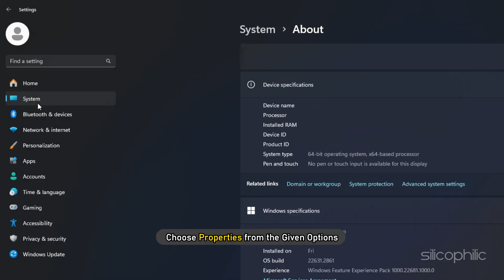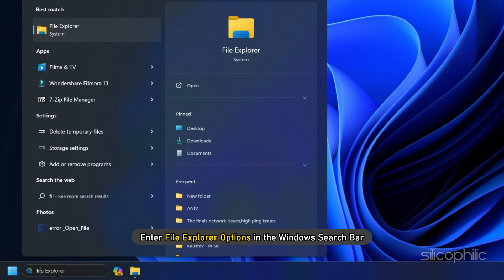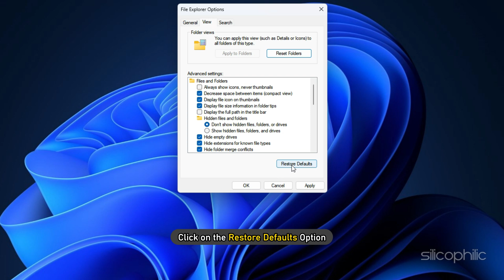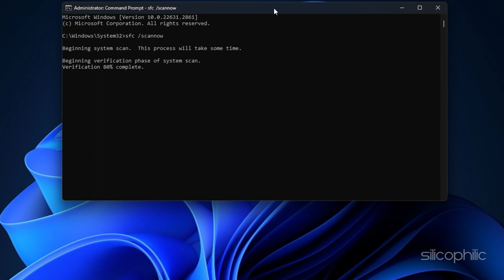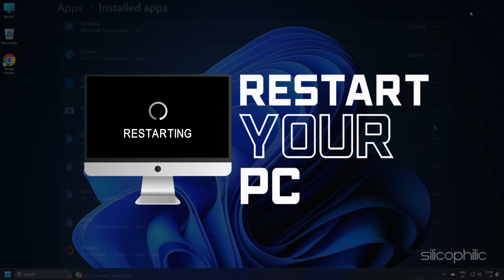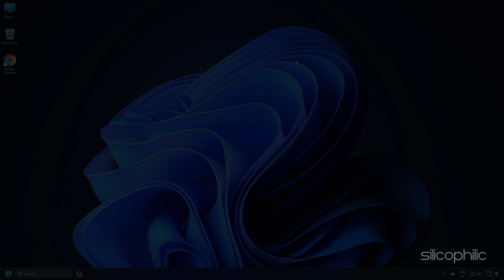How to Fix THUMBNAILS Not Showing on Windows 11/10 || Show IMAGES and VIDEOS Thumbnails [SOLVED]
The functions of the Thumbnails tool window are comparable to those of an image browser. You can do relevant navigation and picture management chores, as well as view thumbnails for folders and image files. Is your Windows Thumbnails not showing?  Don't worry; you are not alone, we are here to help you. Keep watching this video and learn how to solve Windows thumbnails not showing issues.

Ah, Windows thumbnails! Those little previews make navigating your files so much easier.  I can help you out with anything thumbnail-related on Windows. Just let me know what you'd like to know:

How to turn thumbnails on or off? I can guide you through the settings in File Explorer to show or hide thumbnails for specific folders or file types.
Troubleshooting thumbnail issues? If your thumbnails aren't displaying correctly, I can help diagnose the problem and suggest solutions, like clearing the thumbnail cache or checking for missing codecs.
Customizing thumbnail sizes and styles? Did you know you can adjust the size of thumbnails and even choose different icon styles? I can tell you how.
Want to know more about the technical details? I can delve into the inner workings of the thumbnail cache, how Windows generates thumbnails, and the different file formats supported.
Just ask away, and let's explore the world of Windows thumbnails together!

Timestamps:
00:00 Intro
00:16 Method No. 1
00:36 Method No. 2
01:07 Method No. 3
01:42 Method No. 4
02:15 Method No. 5
03:01 Method No. 6
03:26 Method No. 7
04:00 Method No. 8